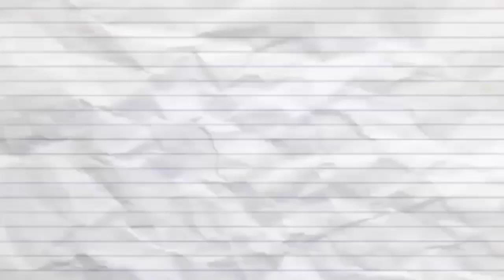Special Anda bhindi recipe ! अंडे और भिंडी की रेसिपी!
# anda#bhindi